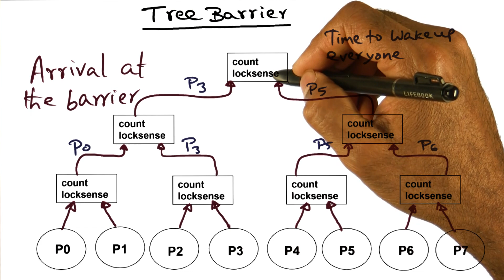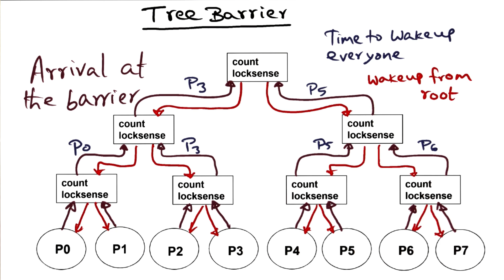Tree Barrier (cont) - Georgia Tech - Advanced Operating Systems